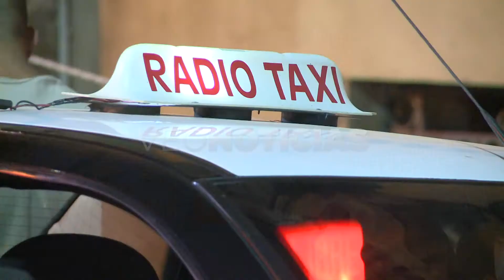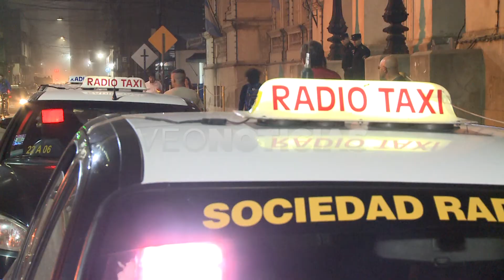FRANCISCO SPIZZIRRI - MANIFESTACIÓN DE TAXISTAS EN MINISTERIO DE SEGURIDAD